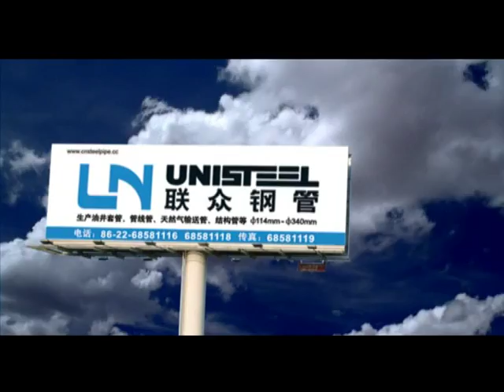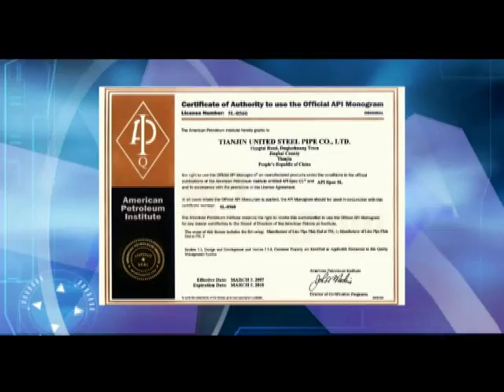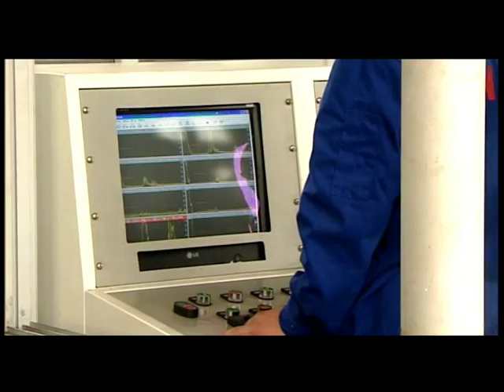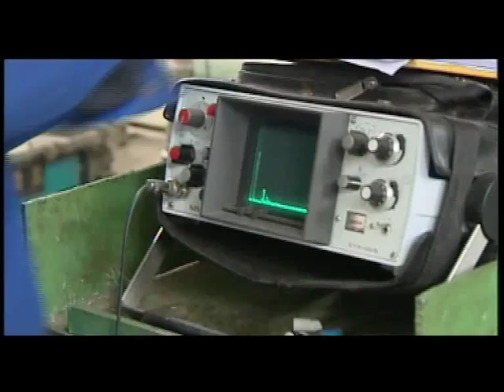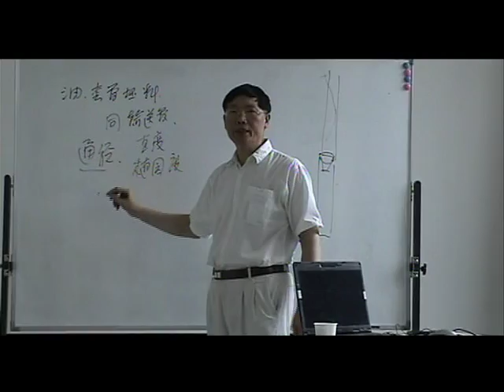TIANJIN UNITED STEEL PIPE CO ,LTD----Email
Tianjin United Steel Pipe Co., Ltd is a professional ERW steel pipe manufacturer located in Tianjin, China. Our company invested in advanced high-frequency straight seam resistance welding machines, vertical cutting machines, on-line and off-line nondestructive testing machines, chamfering machines, hydrostatic testing machines, and test & inspection center and etc.

Our main products include casing pipes, tubing and clotted liners for oil and gas exploitation, conveying pipelines, shaft tubes, structural pipes and etc. The annual production capacity of United Steel is over 500,000 tons. All the products are produced strictly under either domestic or international standards, such as API SPEC 5CT, API SPEC 5L, JIS G3444, JIS G3452, ASTM A53/A53M, AS/NZS1163, AS/NZS1074, EN10217, EN10219, EN10255, GB/T9711, GB/T3091, GB/T13793, GB/T19830, YB/T5209, SY/T5768 and etc. Our products are widely used in various fields, such as oil and gas exploitation, vessels and vehicles manufacturing, water and electricity industries, environmental protection, machinery and equipment building, and infrastructures.

United Steel pays attention on quality and safety management, and obtained certificates of ISO9000 Quality Management System, ISO14001 Environmental Management System, BS OHSAS18001 Occupational Health and Safety Management System. Our company also received production certificates, such as American Petroleum Institute API certificate, UL certificate, CE certificate, JIS certificate and the Manufacturing License of Pressure Pipeline. United Steel executes innovation management comprehensively, and enhances the overall enterprise management with innovative ideas and methods.

United Steel emphasizes talent cultivation and technology research and development. We believe the strategy of encouraging talent cultivation and technical innovation will lead to a long-term business growth in the future.